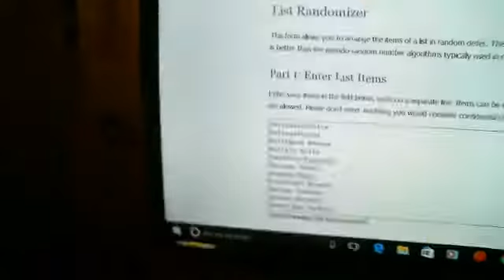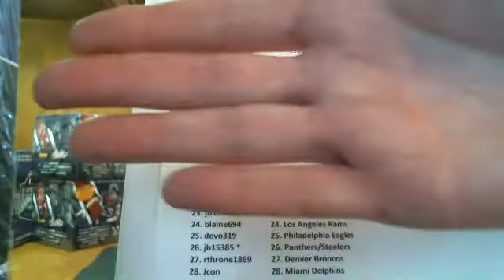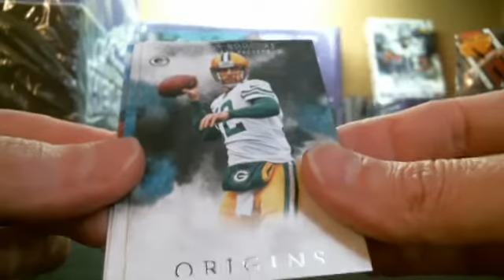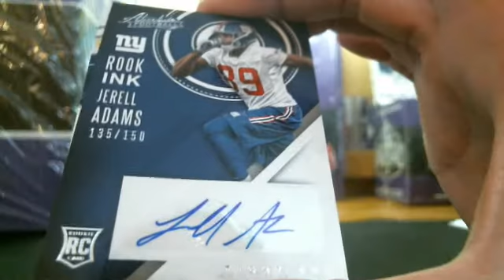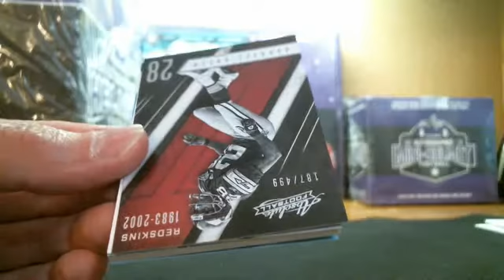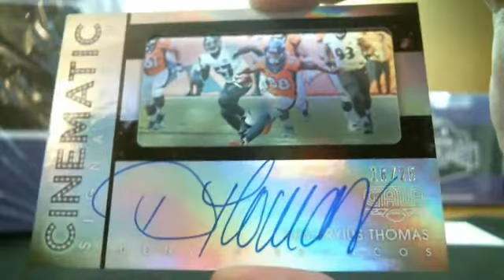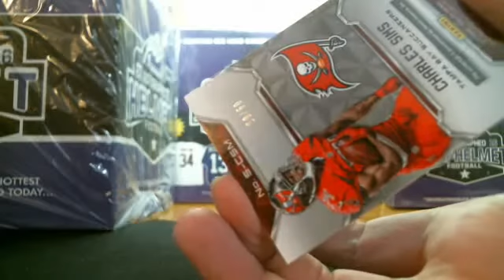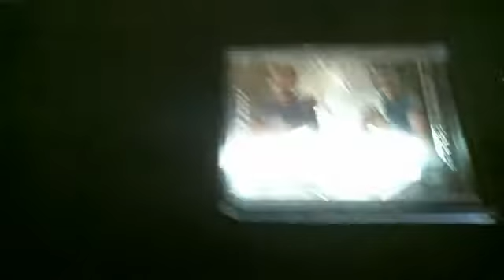P_Doubles October 16th El Libmadness Grande 10-Box Mixer MANNING, HENRY & MORE MOJO!